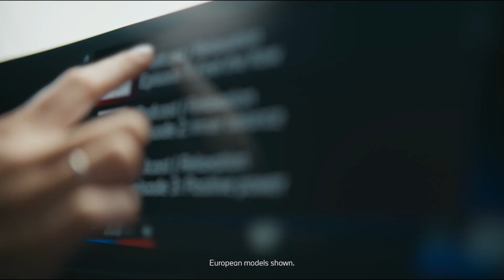The Next Chapter of BMW M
From high-performance sedans to Sports Activity Vehicles®, BMW M delivers a pedigree fifty years in the making – and primed to define the future of power. BMW M delivers power and torque that’s only matched by next-level performance handling and braking.

The electric car of the future debuts today, electrification opens up completely new degrees of freedom for us to create M-typical dynamics.

The BMW i4 M50 combines all-electric power and efficiency with the detailed design and expert engineering of BMW M – so get ready to experience all-electric performance at its finest. Take charge of an enthralling future in the BMW i4 M50. With incredible engineering and dual electric motors delivering up to 536 hp, you'll be at the forefront of next-generation performance.

We dedicate this milestone to our avid fans, drivers, and all M enthusiasts. As we race onward, we start a new era of emotion, electrification, and powerful technology.